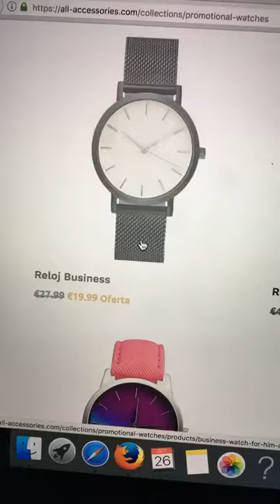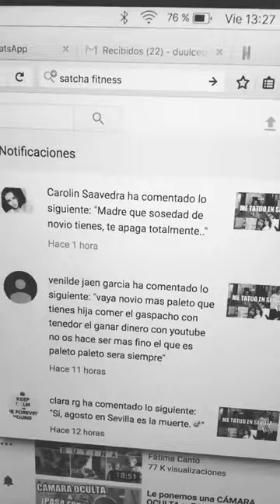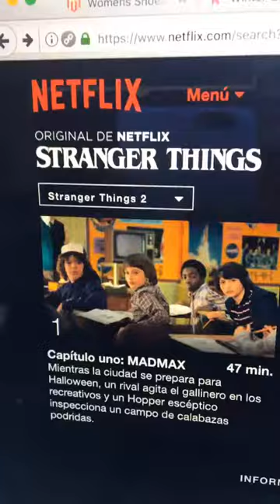CARLOTA NUNEZ @DUULCEDELECHE INSTAGRAM STORIES COMPILATION 27 DE OCTUBRE DEL 2017